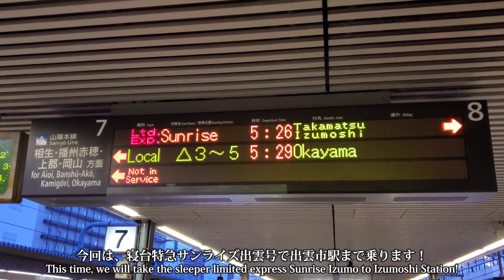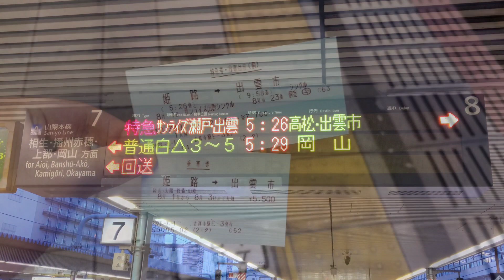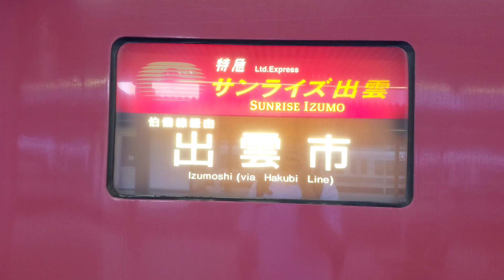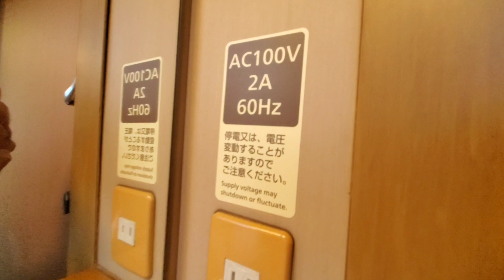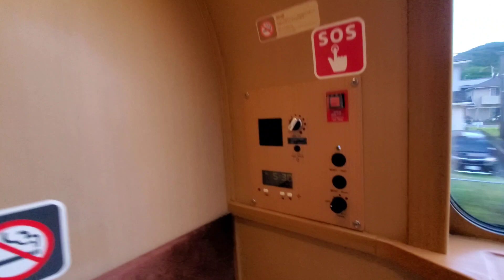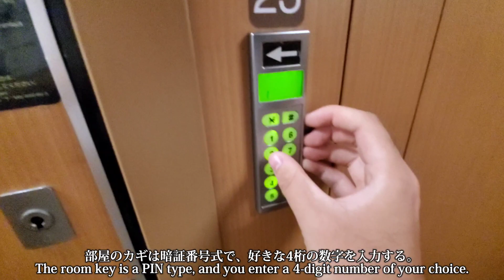寝台特急｜サンライズ出雲号 B寝台シングル のんびり出雲を目指す旅♪ / 姫路駅⇒出雲市駅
今回は、寝台特急サンライズ出雲号のB寝台シングルに乗ってきました。
サンライズは日本で現存する唯一の寝台特急。途中の岡山駅までは、四国の香川県高松駅·琴平駅まで行くサンライズ瀬戸号と連結しながら運行しています。
車内には売店がないので、予め駅の売店やコンビニで飲食物を購入しておく必要があるので注意してください。
また、車両にシャワー室が完備されており、それを利用するためのシャワーカードが販売されています。このカードは人気が高いため、始発駅からの乗車でないと取得不可能なので注意してください。

●旅の概要●
①乗車列車 : 寝台特急サンライズ出雲号
②料金 : ¥15840
③乗車区間 : 姫路駅→出雲市駅
④所要時間 : 4時間32分

This time, I rode the B sleeper single of the sleeper express Sunrise Izumo.
Sunrise is the only sleeper express train still in existence in Japan. En route to Okayama Station, the train connects with the Sunrise Seto train, which goes to Takamatsu Station and Kotohira Station in Kagawa Prefecture, Shikoku.
Please note that there are no shops on board the train, so you will need to purchase food and drinks at a station shop or convenience store in advance.
Additionally, the vehicle is equipped with a shower room, and shower cards are sold for use. Please note that this card is very popular and cannot be obtained unless you board from the starting station.

●Trip overview●
①Train: Sleeper Limited Express Sunrise Izumo
②Price: ¥15840
③ Riding section: Himeji Station → Izumo City Station
④Required time: 4 hours 32 minutes

●TwitterのDMでご意見・企画の要望等、お待ちしてます(*´∀`)♪